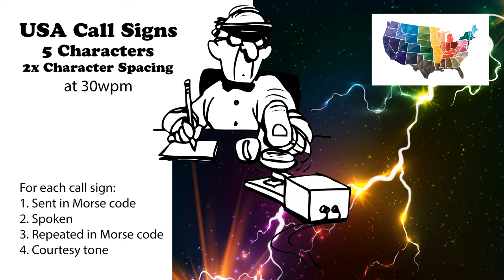USA Call Signs - 5 Characters - 2x Character Spacing - 30wpm